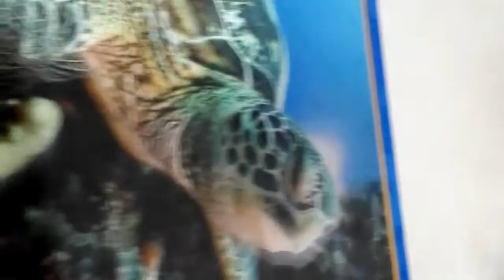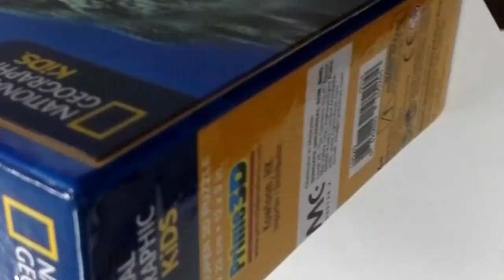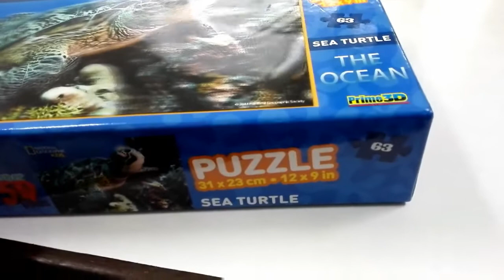3D Jigsaw Puzzles With Abam Gabz | National Geographic KIDS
3D Jigsaw Puzzles | Sea Turtle
The Ocean | National Geographic KIDS

Credit To :
Video Maker - FilmoraGo ☑
 Jukebox - Patrick Patrikios [Pop | Dramatic ]

Have a splendid day

Do visit & drop by at these given links yeah ;